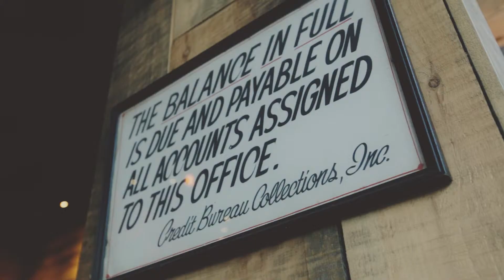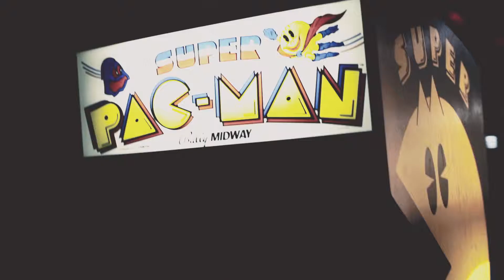LA BELLE ET LA BOEUF